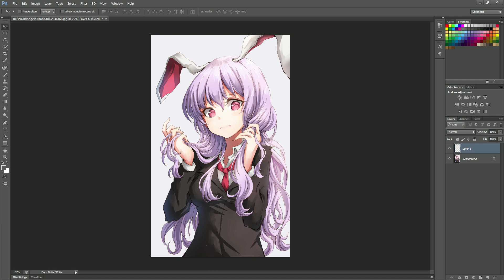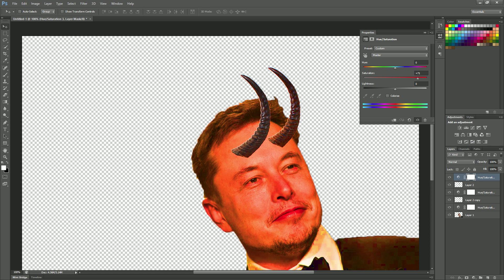Bunny Must Die Review | Demon Cats edition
God this video sucks. I'd rather be playing Runescape™️